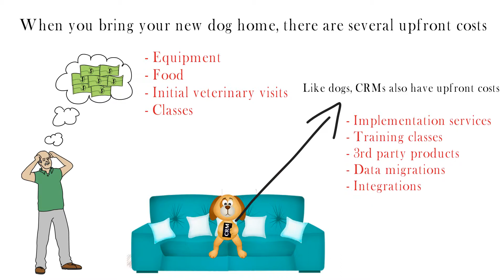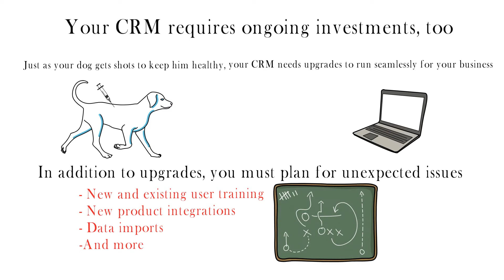CRMs Are like Puppies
It might be an odd comparison, but CRMs have a lot in common with dogs. This video shows you how they are similar.